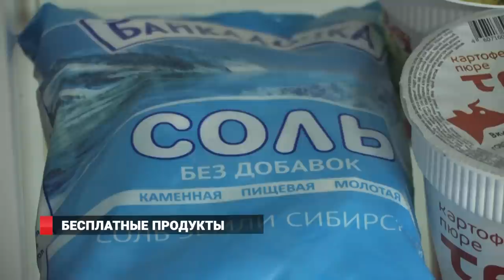В магазине Владивостока бесплатно раздают продукты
Приходите – и берите. Полка с бесплатными продуктами появилась в одном владивостокском магазине. Акция предназначена для  тех, кто зачастую не может позволить себе купить обычные товары. В основном, это пенсионеры и многодетные матери. Директор заведения за свои деньги пополняет запасы. Обновляется ассортимент каждый день. Все продукты свежие и абсолютно бесплатные.